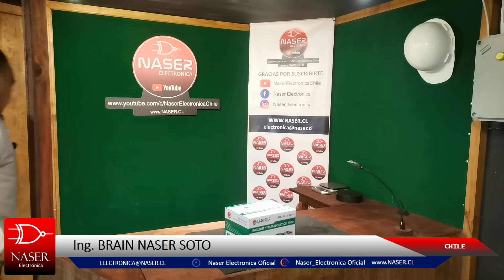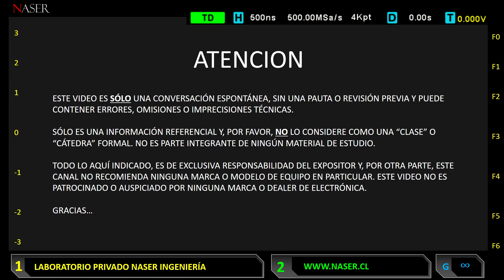📦 BAKU BK-9050. Revisión general.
Naser Electrónica NO es una tienda de Electrónica, no vendemos productos ni servicios; nuestro único objetivo en este Canal de YouTube es compartir experiencias del área y la entrega de conocimiento Electrónico gratuito en agradecimiento a todos los profesores y maestros que día a día contribuyen a tener un mundo mejor.

Mi nombre es Brain Naser y soy de Coyhaique, XI Región de Chile. Gracias por visitarnos.

..:: Si deseas cooperar con el canal o invitarme un café, te invito a unirte en el siguiente Link, y yo te regalo una insigia 🤠. Se agradece... ..::